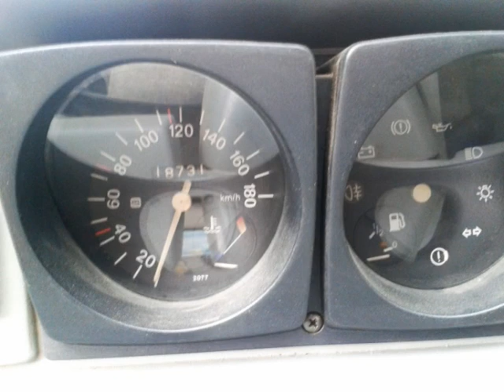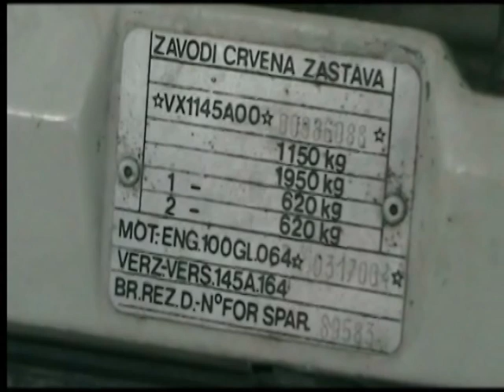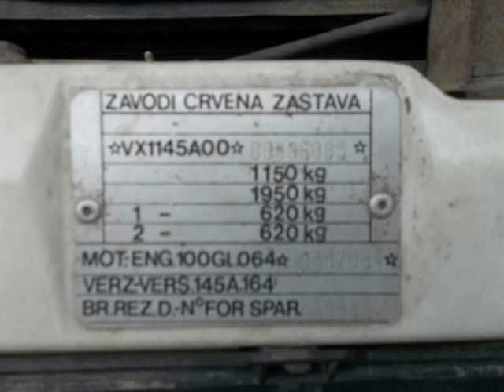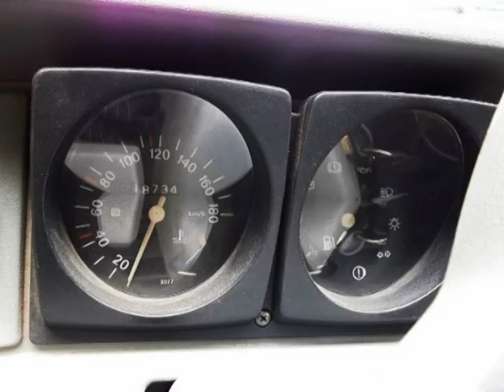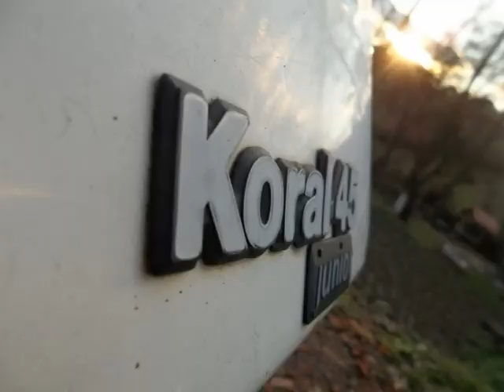Yugo Koral45 Junior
arhivski snimci iz 2013. i 2014. godine